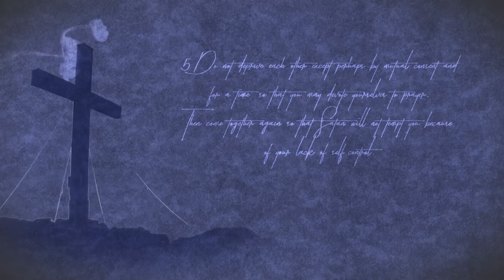The Marriage Series Intro Video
Introduction graphics for The Marriage Series.